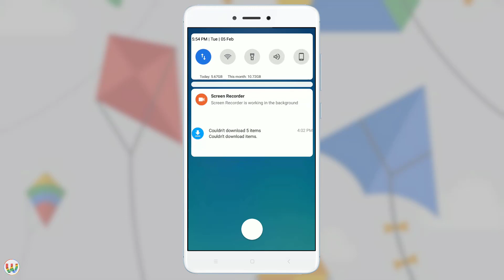Android Go Theme For MIUI 10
This Video Is On " MIUI DARK MOD "

🎵Music